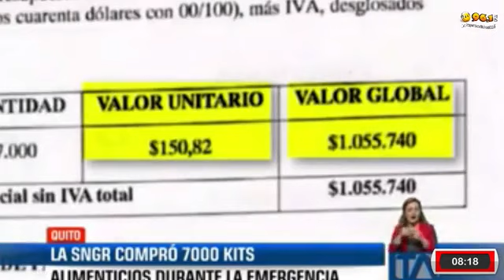LA VOZ DE LA CIUDAD 16 JUNIO 2020 ED1